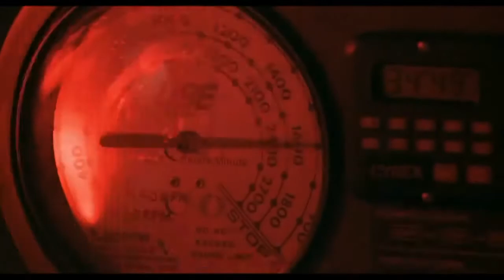Gosha Rubchinskiy aw17 *TRAILER*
Unofficial, fanmade, promo trailer for Gosha's aw17, Kaliningrad (01/12/17)

Clips used:
Gosha Rubchinskiy: Spring/Summer 17 (Pitti Uomo, 2016)
Gosha Rubchinskiy:  "Imperia zla" (2008)
Gosha Rubchinskiy: Autumn/Winter 16 (Paris, 2016)
Sylvester Stallone: "Rocky IV" (1985)